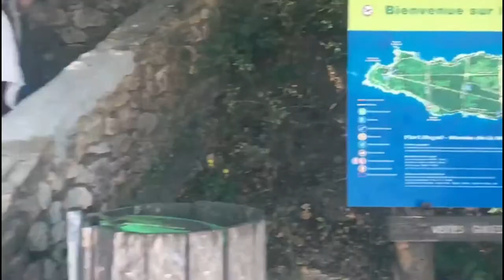FLAN DE COCO com cobertura de caramelo